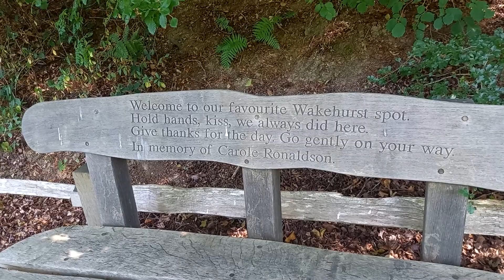wakehurst 6th August 2022 full length